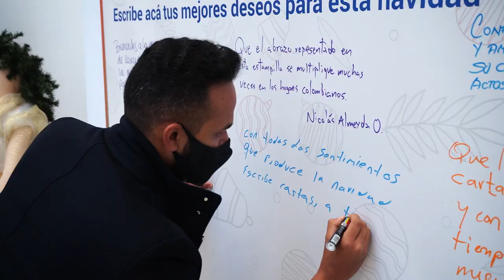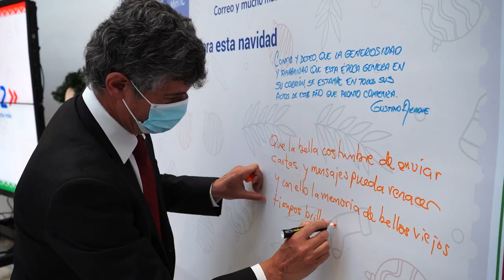Lanzamiento de la EstampillaNavideña 2021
La viceministra de Conectividad del Ministerio de las Tecnologías de la Información y las Comunicaciones, María del Rosario Oviedo Rojas, junto al Presidente de 4-72 Colombia, Gustavo Araque, presentó la emisión filatélica alusiva a la Navidad hecha para los colombianos, resaltándola como un símbolo de soberanía e identidad cultural.